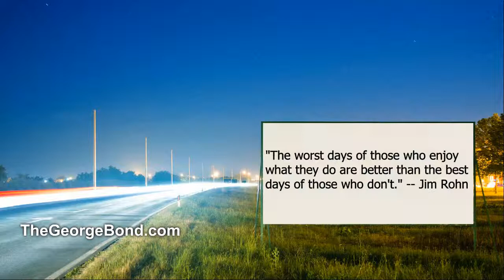Jim Rohan Quote